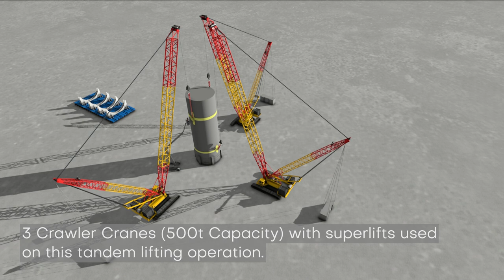Tandem Lifting Operation with 3 Crawler Cranes | Construction Animation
Welcome to your favorite BIM channel, where we strive to make complex operations easier to understand! In this informative video, we present a visually captivating animation showcasing a tandem lifting operation involving three crawler cranes. This type of animation is invaluable to the construction industry, as it provides a clear and comprehensive overview of the work to be undertaken.

Watch as our expertly crafted animation illustrates the precise coordination and synchronization required for a successful tandem lifting operation. Witness the seamless teamwork of three powerful crawler cranes as they work in unison to lift and maneuver heavy load with efficiency and precision. Gain insights into the intricate details of this specialized construction technique, which is vital for large-scale projects.

Our video offers an engaging and educational experience, catering to both industry professionals and enthusiasts alike. By leveraging the power of 3D animation, we ensure that every viewer grasps the intricacies of this complex operation. Whether you're a construction veteran, a BIM enthusiast, or simply curious about the fascinating world of construction, this video is for you.

Stay informed, stay inspired, and stay ahead in the dynamic world of construction and technology. Watch our tandem lifting operation animation today and unlock the secrets behind this essential construction practice!